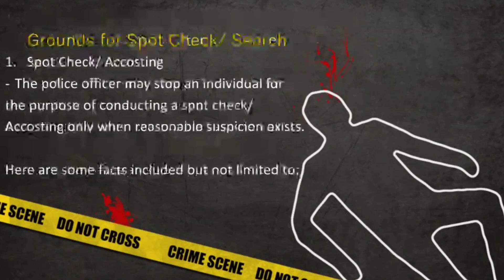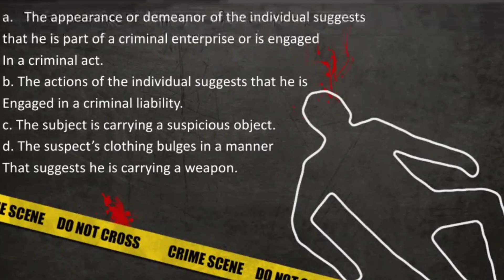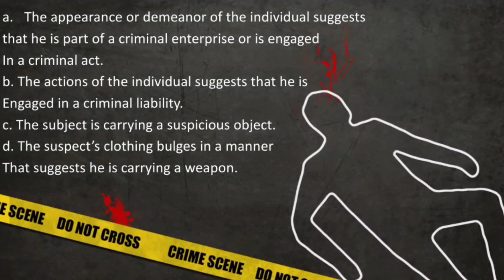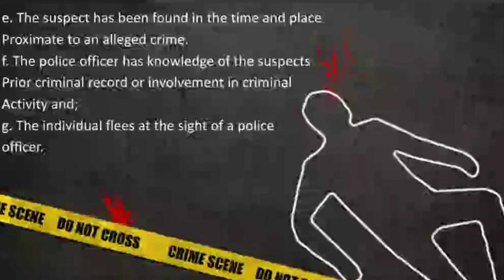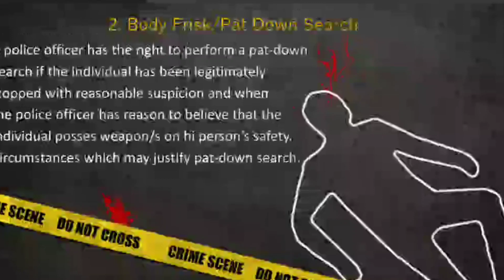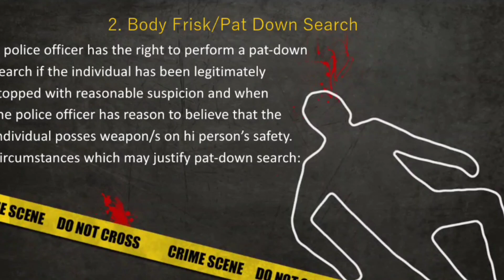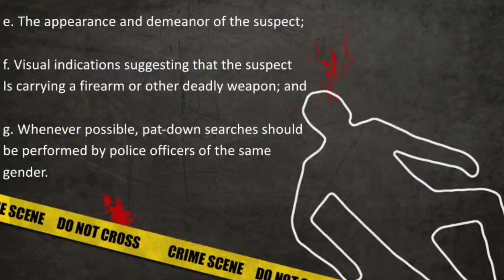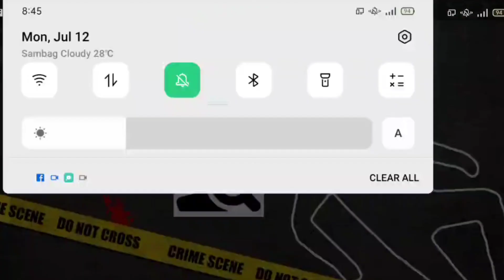Week 2 | Day 01 | LEA4 (Police Operations)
Topic:
Spot Checks/ Accosting & Pat Down Searches